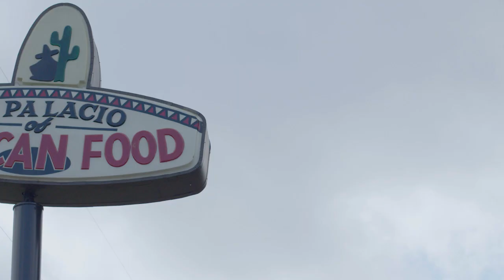Behind The Menu - El Palacio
Episode 3 of the “Behind the Menu” series takes place in a legendary Mexican restaurant in Ozark, Alabama: El Palacio. Twelve years ago, friends Kevin Smith and Ben Brown jumped at the opportunity to buy the long-time staple and have been enjoying the ride ever since. They shared with us insights on the delicious meals they’re known for and the incredible connection they have had with Ben E. Keith since the game-changing spring of 2020.